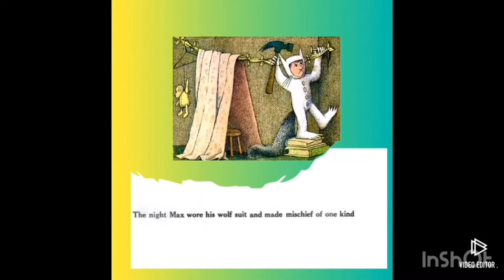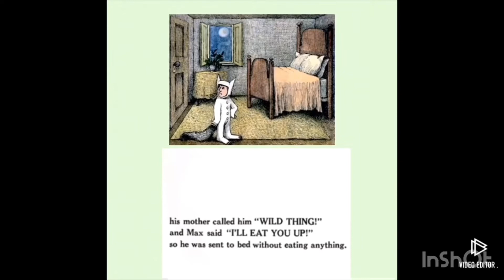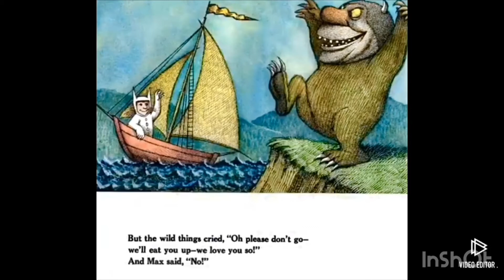Where The Wild Things Are - Read Aloud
Where the wild things are is a fun place to be for a while, but being home where someone really loves you most of all is better. A fun tale of imagination.